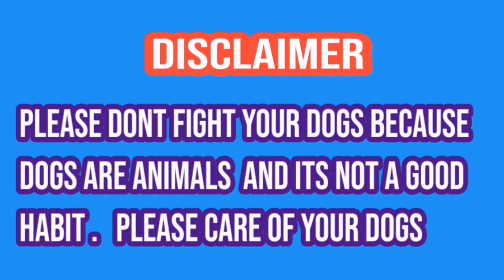Asian big bully dog pomi | sardar qasir ka shoq shikar | bully kutta pomi | sial daily vlog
Howandhowmuchshould abodilydogexercise?